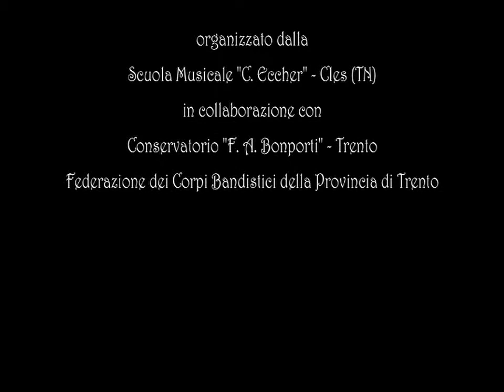Time to Travel - Angelo Sormani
Banda Rappresentativa Giovanile "Valli del Noce"
direttore Giovanni Bruni
Concerto di chiusura della Settimana Musicale 2012 svoltasi al Passo Mendola dal 27 agosto al 1 ottobre 2012, organizzata dalla Scuola Musicale "C. Eccher" - Cles (TN) in collaborazione con il Conservatorio F. A. Bonporti di Trento e con la Federazione dei Corpi Bandistici del Trentino.
Contemporaneamente al corso per gli allievi bandisti è stato anche organizzato un corso di direzione tenuto da Daniele Carnevali con assistente Giovanni Bruni
La qualità del video non è altissima visto che fatto con un cellulare